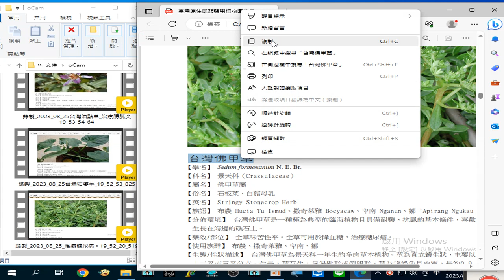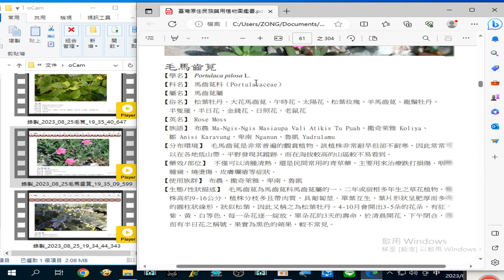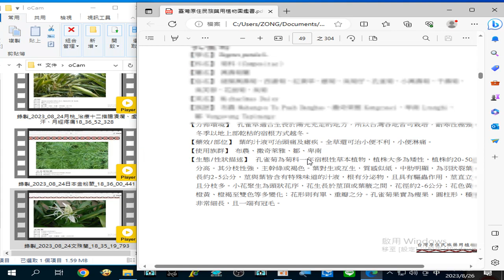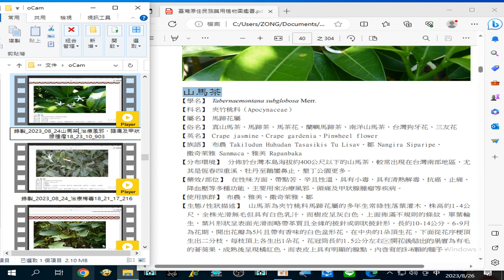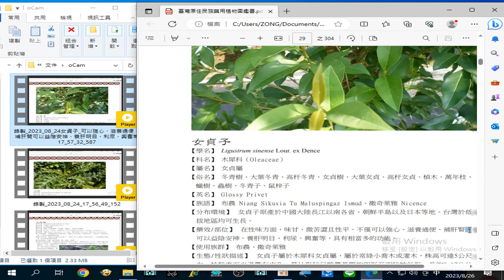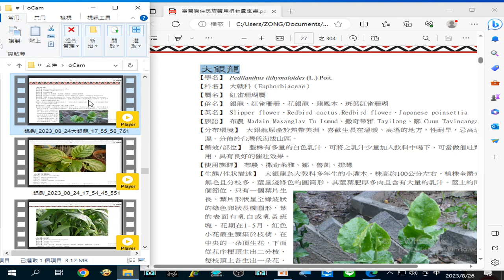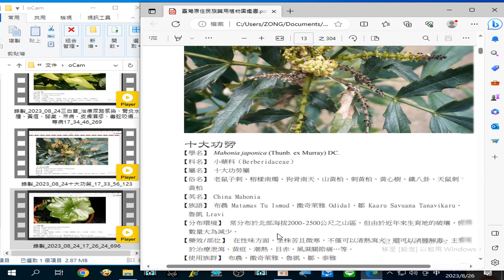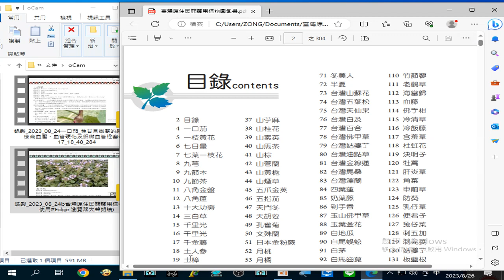2023_08_26a台灣原住民族藥用植物圖鑑 (彩色照片加文字)